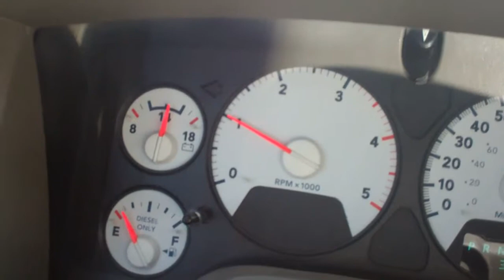2500 RPM Drop During Lockup